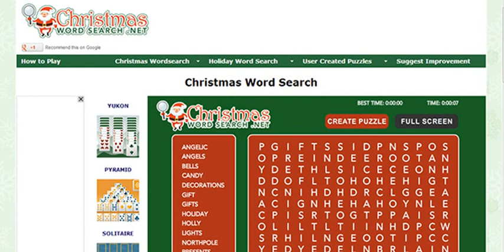christmas word games online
Noel for fun christmas word games online